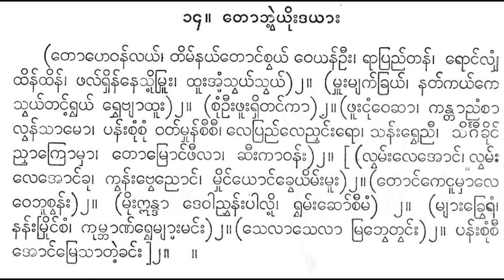တောဘွဲ့ယိုးဒယား တောဟေဝန်လယ် ရီရီသန့် စန္ဒယား ဦးရည်နွယ်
(တောဟေဝန်လယ်၊ တိမ်နယ်တောင်စွယ် ဝေယန်ဦး၊ ရာပြည်တန်၊ ရောင်၊ ထိန်ထိန်၊ ဖလ်ရှိန်နေသို့မှူး၊ ထူးအံ့သွယ်သွယ်)၂။ (မှူးမျက်ခြယ်၊ နတ်ကယ်ကေ သွယ်တင့်ရွယ် ရွှေဗျာထူး)၂။ (စုံဦးဖူးရှိတင်ကာ)၂။ (ဖူးငုံဝေဆာ၊ ကန္တာညံစာ လွန်သာမော၊ ပန်းစုံစုံ ဝတ်မှုန်စီစီ၊ လေပြည်လေညှင်းရော၊ သန်းရွှေညီ၊ သိင်္ဂီခိုင် ညှာကြောမှာ၊ တောမြောင်ဖီလာ၊ ဆီးကာဝန်း)၂။ [(လွှမ်းလေအောင်၊ လွှတ်၊ လေအောင်ခု၊ ကွန်းဗွေညောင်၊ မှိုင်ယောင်ခွေယိမ်းမူး)၂။ (တောင်ကေငူမှာလေ။ ဝေဘူစွန်း)၂။ (မိုးဣန္ဒာ ဒေဝါညွှန်းပါလို့၊ ရွမ်းဆော်စီမံ) ၂။ (များ နန်းမြိုင်စံ၊ ကုမ္ဘာဏ်ရွှေများမင်း)၂။ (သေလာသေလာ မြဘွေတွင်း)၂။ ပန်း အောင်မြေသာတဲ့ခင်း ၂ ။ ။